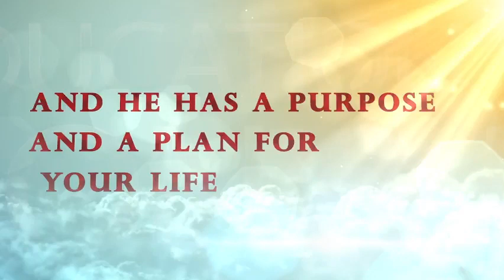"Unity of the Faith"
Join us for our mid-week bible study with Bishop J. W. Siggers as we delve into the book of Numbers 11:25